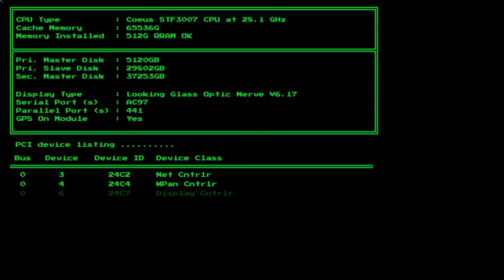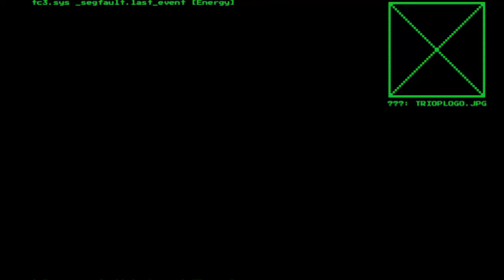Surviving The System Shock Remake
Not at all timely but a game well worth talking about!

Forgot to put my poem in the video! If you want the full effect of my signature poem followed by the video like all my other uploads watch at this playlist!